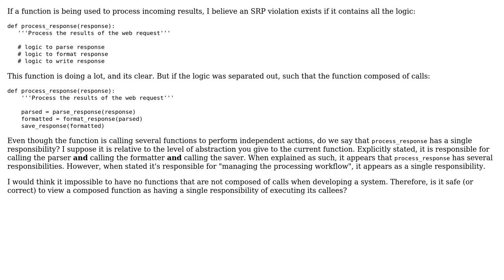Software Engineering: What is the granularity of the SRP of functions?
With thanks & praise to God, and with thanks to the many people who have made this project possible! | Content (except music & images) licensed under CC BY-SA | Music | Images & others | With thanks to user Robert Harvey user pasta_sauce and the Stack Exchange Network Trademarks are property of their respective owners. You are responsible for your own actions.